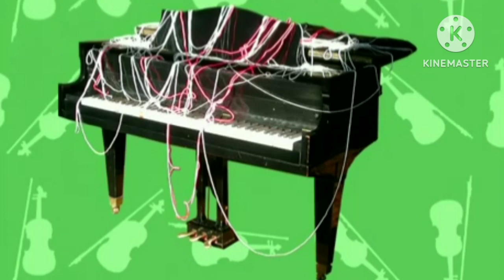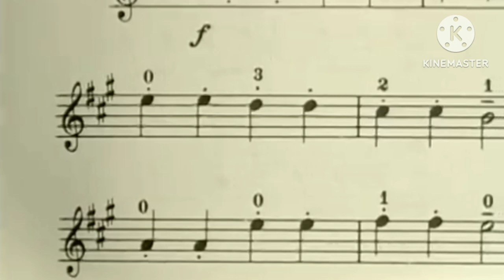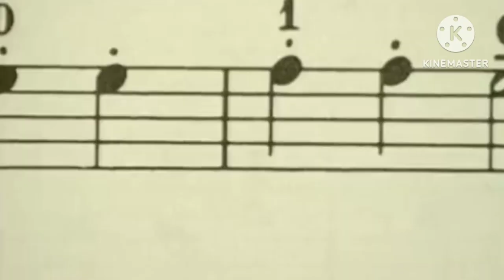Tiny's World Episode 59: Violins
Harvey Street Kids and Harvey Girls Forever is owned by NBC Universal. Sesame Street is owned by Sesame Workshop.